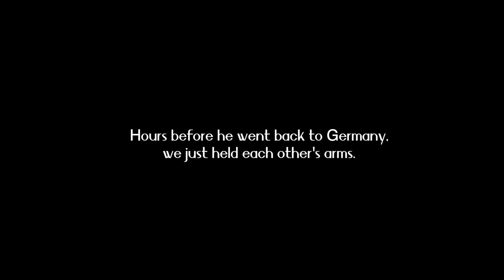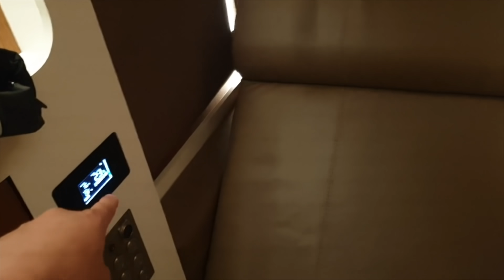THE HARDEST PART OF LDR - HE'S GOING BACK TO GERMANY 🇩🇪🇵🇭😭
Hello beautiful people of the Internet,
it will never be easy to say goodbye to your love one but we've to stay strong because god knows his way for all of you ldr couples.

Let us connect!